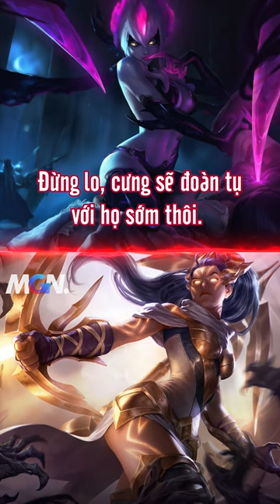Evelynn Này Tà Râm Thật Chứ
Tổng hợp câu thoại của Evelynn khi gặp gỡ các tướng trong LMHT. Cô nàng này tà râm thật chứ, hèn chi hút hồn con mồi nào cũng nhanh gọn lẹ, trắng cây máu.
MGN eSports.